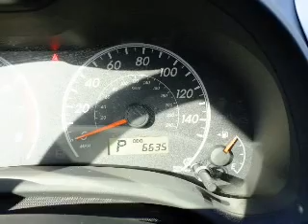2011 Toyota Corolla - MESA AZ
Year: 2011
Make: Toyota
Model: Corolla
Trim: Sdn Auto L
Engine: 1.8 liter I-4
Transmission: 4-Speed Automatic
Color: Gray
Mileage: 6625
Address:
6136 E AUTO LOOP AVE